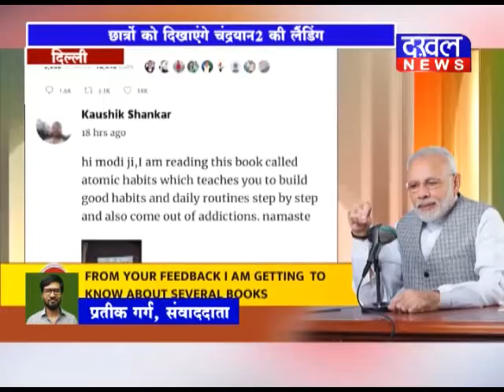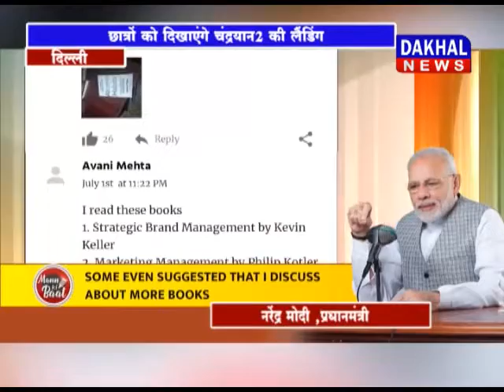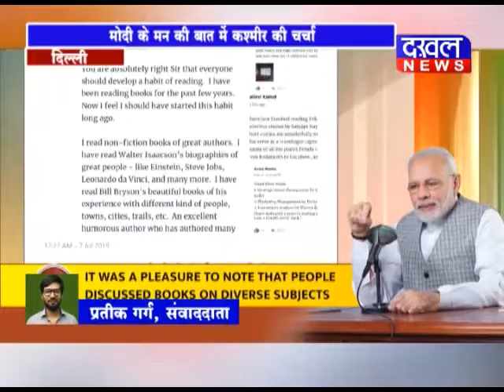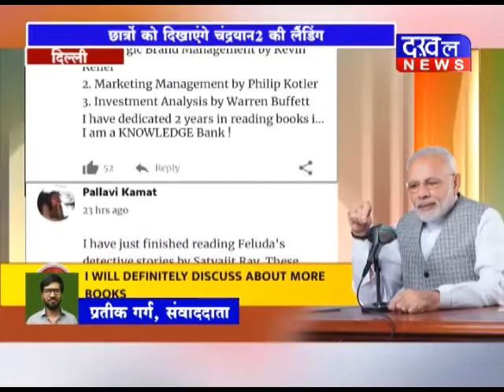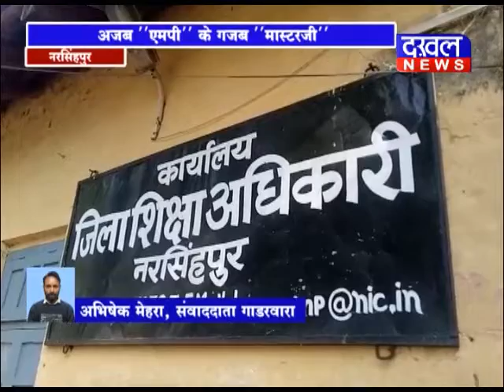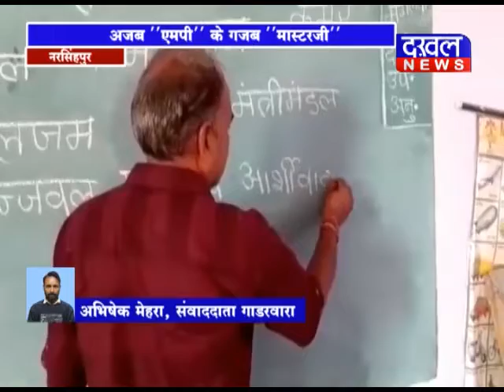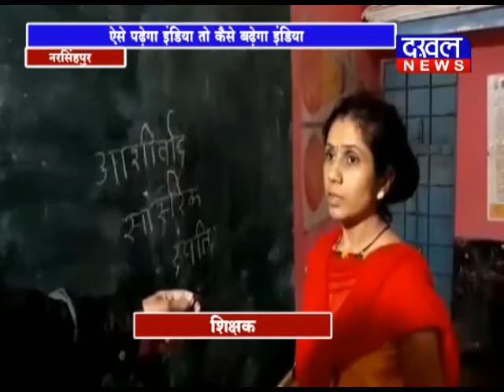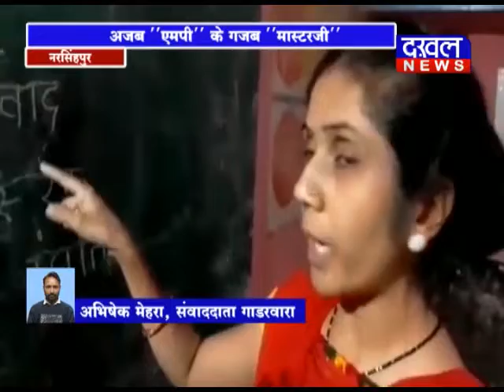28 JULY 8 PM BULLETIN ||DAKHAL NEWS